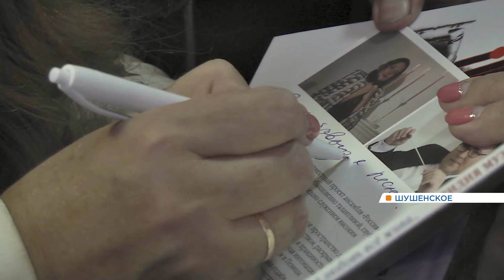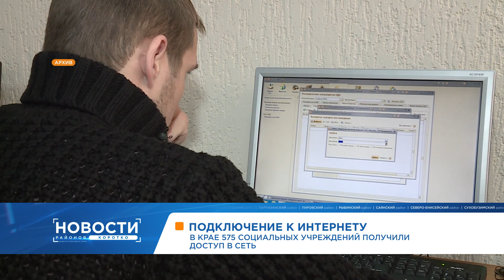Новости районов от 24.12.19